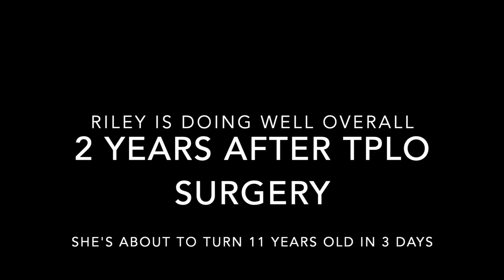TPLO Surgery | Two Years Post-Op | 11 Year Old Labrador Retriever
Riley had TPLO surgery on her right back leg on July 11, 2019. She is now two years post-op and she's doing great. She's about to turn 11 years old on July 14, 2021.